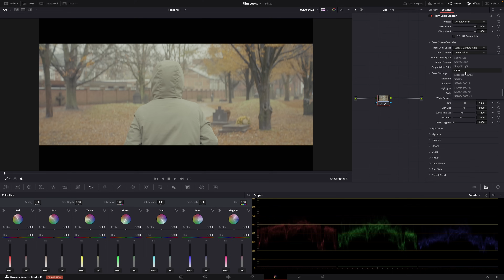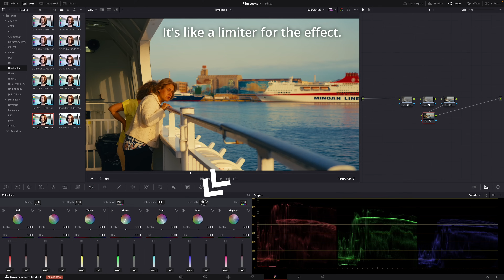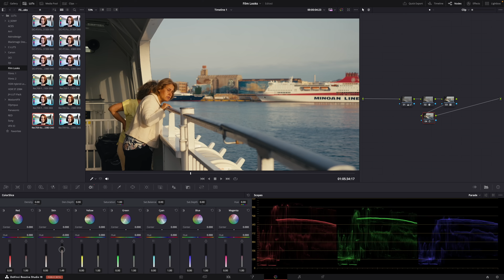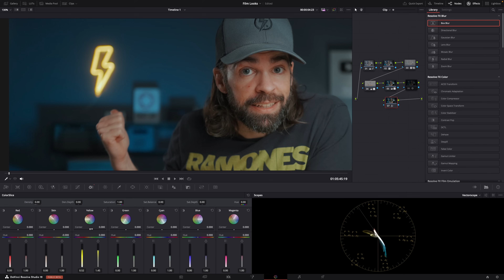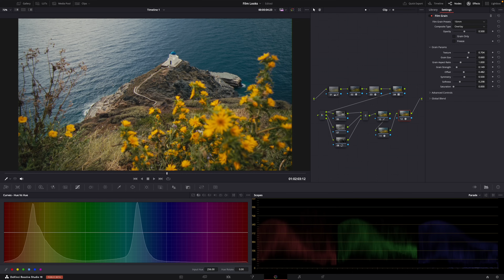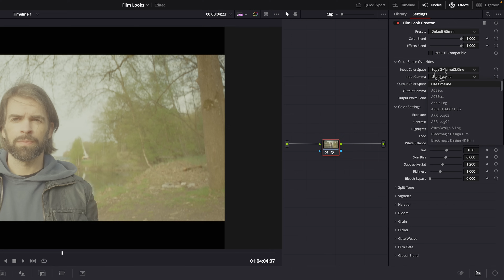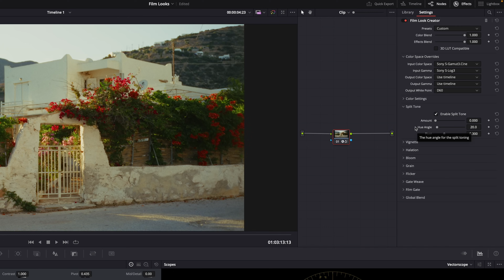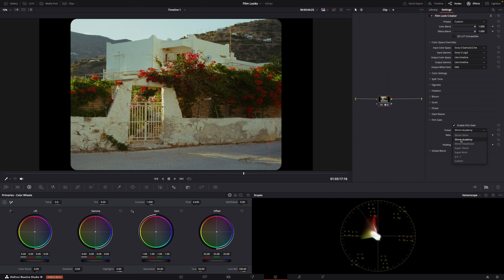Creating a FILM LOOK Just Got SOOO EASY!! | DaVinci Resolve 19 Color Grading Tutorial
In this tutorial, we take a closer look at the new film look color grading tools and features in DaVinci Resolve 19.

00:00 Intro
00:25 ColorSlice
00:55 Example 1
02:56 Example 2
04:10 Audiio
05:03 Film Look Creator
07:07 Split Tone
07:56 Vignette
08:01 Halation
08:17 Bloom
08:21 Film Grain
08:30 Flicker
08:40 Gate Weave
08:58 Film Gate